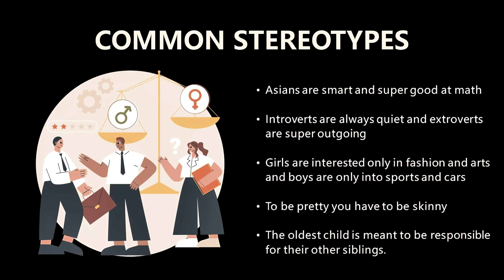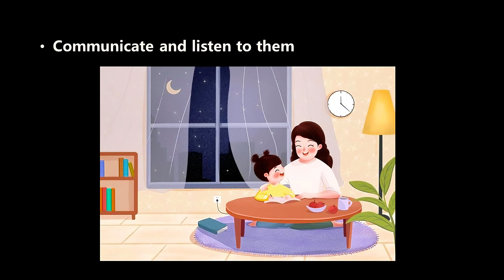Overpower your stereotypes | Selina Wang | TEDxYouth@Xuhui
Selina is a vibrant and adventurous girl. From Beijing to the United States, she has demonstrated a high level of adaptability. Selina excels in her studies, maintaining a consistently high GPA of 93. She is passionate about sports and is a member of the school's squash team. As the leader of the Chinese Culture Club, Selina organizes cultural exchange activities to promote Chinese culture. She is also actively involved in charity work, volunteering at the Beijing Dandelion School to assist children of migrant workers. These experiences have honed Selina's leadership abilities, communication skills, and teaching capabilities. She will share her new insights gained from her involvement in charity and volunteer service. As she metioned:“We unconsciously fell into the traps of stereotyping people, but in fact, it’s much more than what we saw from this one side.” Selina is a vibrant and adventurous girl. From Beijing to the United States, she has demonstrated a high level of adaptability. Selina excels in her studies, maintaining a consistently high GPA of 93. She is passionate about sports and is a member of the school's squash team. As the leader of the Chinese Culture Club, Selina organizes cultural exchange activities to promote Chinese culture. She is also actively involved in charity work, volunteering at the Beijing Dandelion School to assist children of migrant workers. These experiences have honed Selina's leadership abilities, communication skills, and teaching capabilities. She will share her new insights gained from her involvement in charity and volunteer service. This talk was given at a TEDx event using the TED conference format but independently organized by a local community.